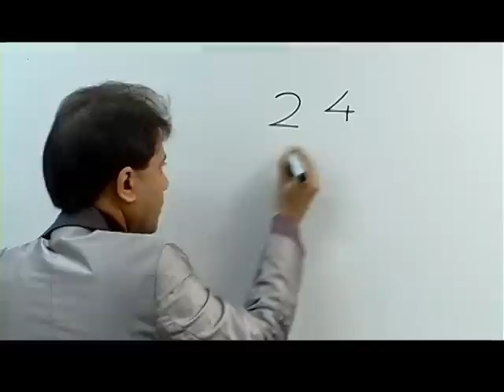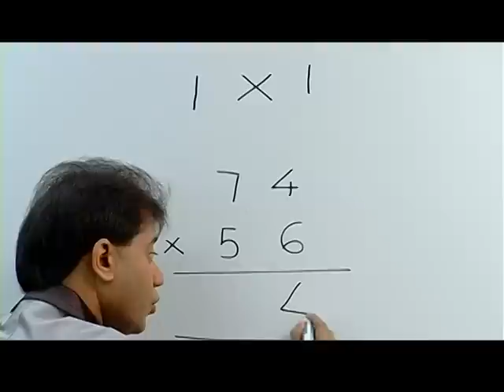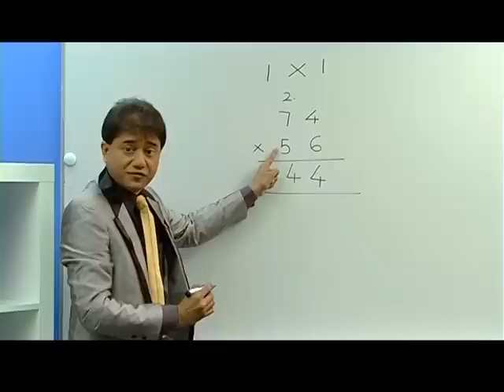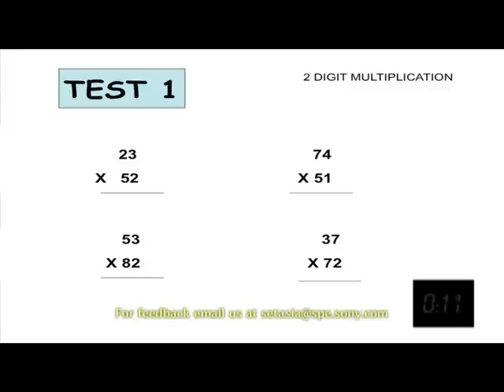Mental Maths - Divesh Shah - Ep 1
Mental Maths Technique 1:
Multiplication of a 2-digit number to another 2-digit number in just 1 step.

Divesh Shah, our founder, has made a series of videos about Mental Maths. These videos were created for Sony Television, South East Asia, as a form of weekly educational telecast for both children and adults.

The videos were created to speed up your mental math abilities, help you pick up some quick tricks of the trade, and far surpass the mental math abilities of those around you.

You'll be able to multiply two digit numbers by two digit numbers - and in less than ten seconds each! You'll learn the tricks of solving HCF and LCM, squares and square roots lightning-fast! Each video will tackle a specific trick, and then give you a thirty second questionnaire to test your learning. You'll learn it all, and you'll learn to do it faster than anyone around you.

So lie back with a pen and paper, and let the learning happen to you. You'll find yourself computing faster and with more precision, and with minimal effort on your part.

Think you're up for it? Go on then. Get started!